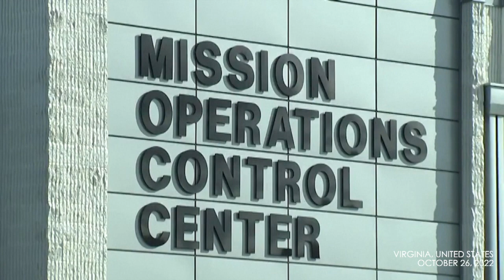WATCH: US flight tests hypersonic weapon components, targeting 'threat' from 'Russia and China'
The U.S. Navy and Army blasted off a rocket from a seaside launch pad in Virginia to test nearly a dozen hypersonic weapon experiments on Wednesday (October 26) to help develop the new class of weapon, the Pentagon said, calling the test successful.